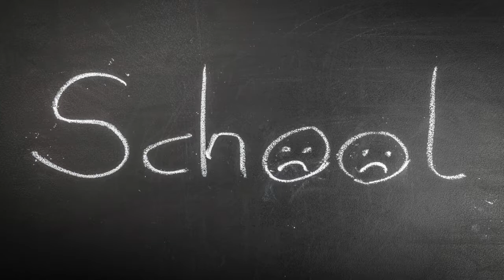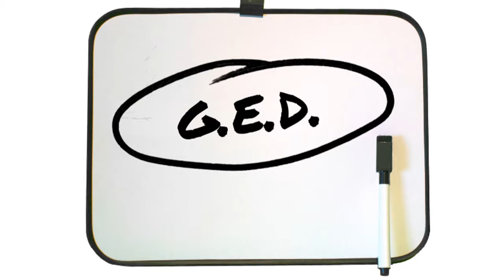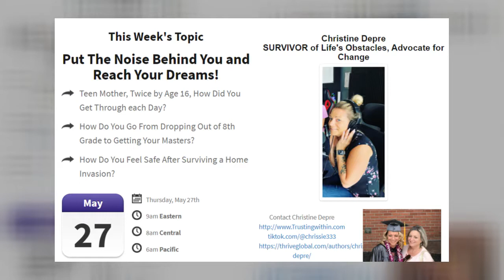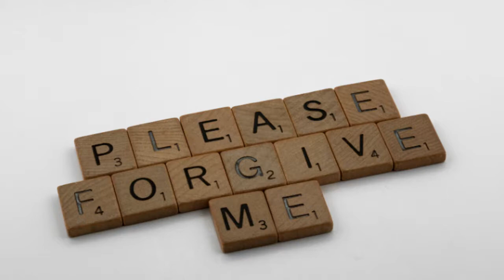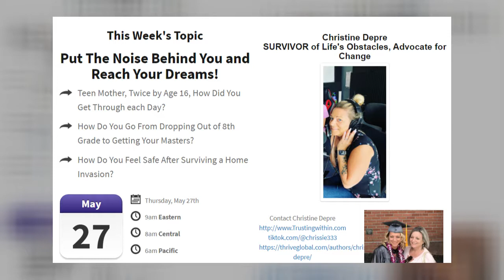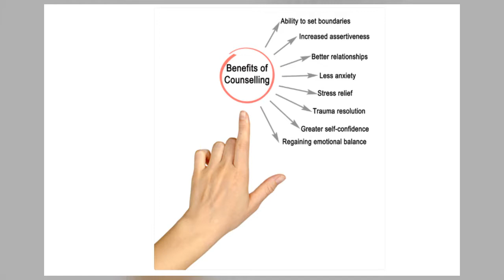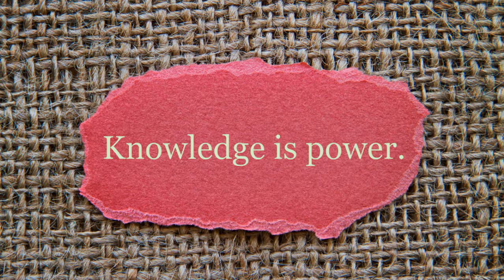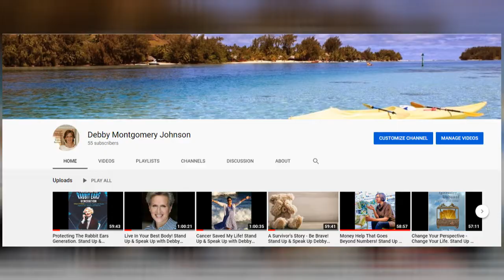From Angry to Awesome Advocate! Stand Up & Speak Up with Debby Montgomery Johnson and Chrissie Depre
How do you survive a home invasion and violent personal attack with your two infants in the next room? How do you move on after years of domestic violence and learn to TRUST again? Chrissie Depre Stands Up and Speaks Up every day in her new position as Sexual Assault Response Team (SART)Coordinator/Advocate for Monroe County, FL and her job has just begun. She's on a mission to make her painful past become her passion. Chrissie and Debby Montgomery Johnson have a candid conversation about family disfunction, being a teenage mother and wanting to get an education, being a rape victim and going through the trial, appeal, and sentencing only to have things overturned. Chrissie's life is FULL NOW- she's married, with children, earned her Masters in Public Administration, and is leading an organization that should have been around for her, back in the day. It's time to tell the story of survivor to THRIVER. Dr. Tim McGuinness, Founder of The Society of Citizens Against Relationship Scams (SCARS) joins us to align our advocacy efforts. Online scamming victims live the shame/blame and unseen scars that DV victims live daily. Special tribute to Chrissie from her special husband - thanks for your Service to our country, Dennis!